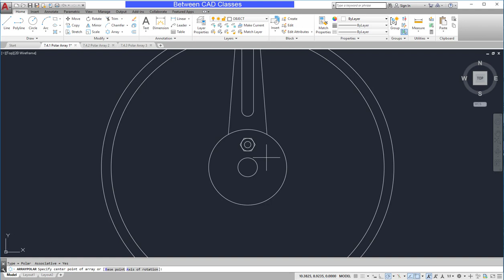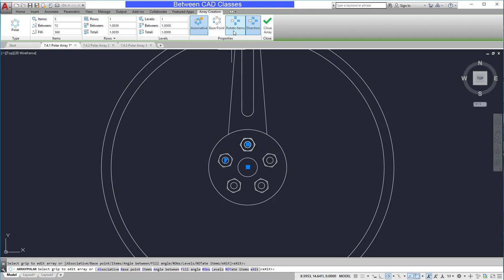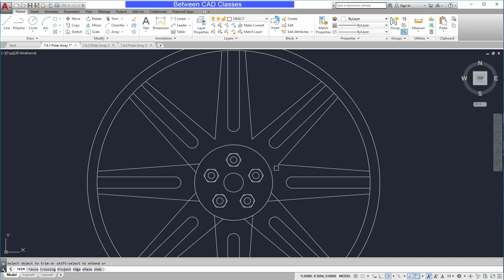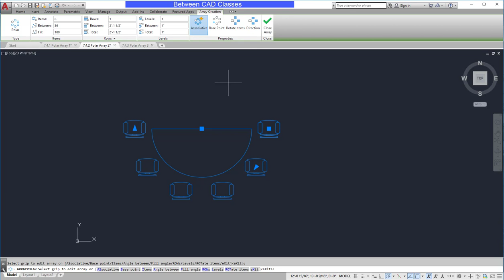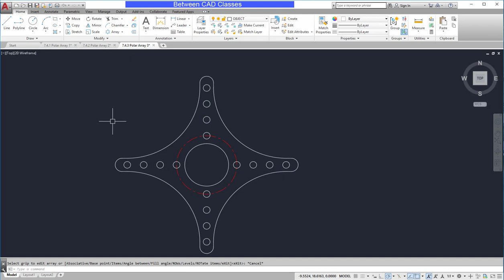Creating Polar Arrays in AutoCAD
If you are new to AutoCAD and are looking for a book to help expand your knowledge, please check out my book, A Practical Guide to AutoCAD